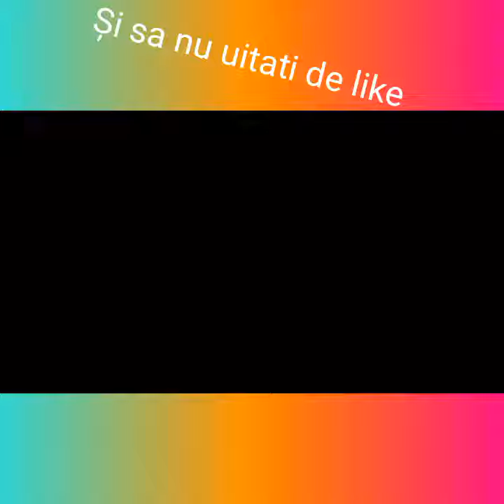Top 5 reguli pentru portari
Sa nu uitati de like